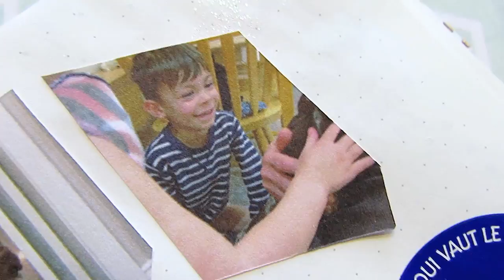Goodbye December 2017 | Flip Through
I was so busy these past few weeks, I just had time to film this little recap now :) I hope you all enjoyed your holidays! I just wanted to thank everyone who is new in the last few weeks (there are a lot of you!) and everyone who's been along so far, for bumping my channel to 1200! Thats so crazy- and happened so fast. I'm so grateful for every one of you :) Happy New Year!

My go to supplies are a mixture of crayola supertips, micron pens, windsor and newton watercolor paints, and random washi tapes from aliexpress :) * Also, just want to note, I'll be slowing down the close-ups for the next one- sorry if I made anyone motion sick!

Behind the Curtains & Little Dream